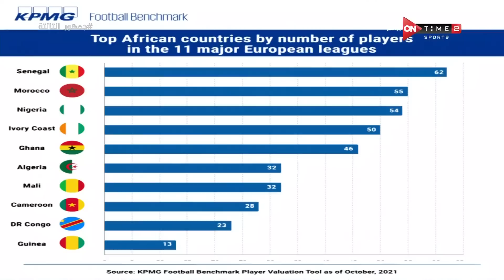جمهور التالتة - عمرعبد الله يوضح كيف وصلت كرة القدم السنغالية لهذه الحالة